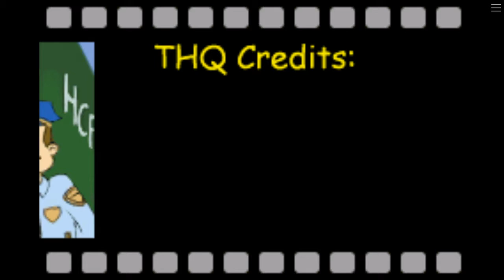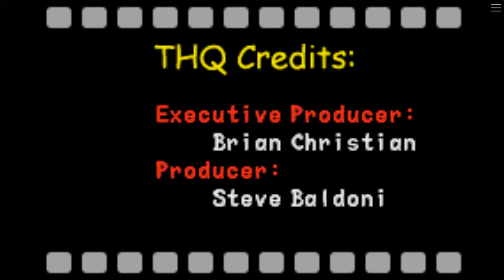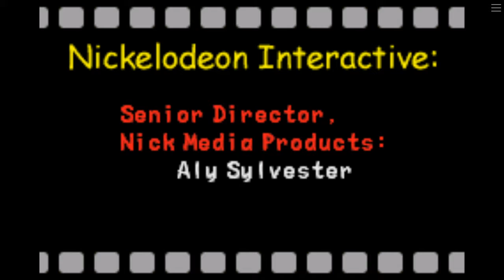Hey Arnold The Movie Any%, Helga in 35 minutes and 5.121 seconds